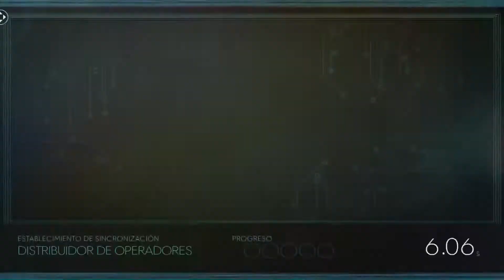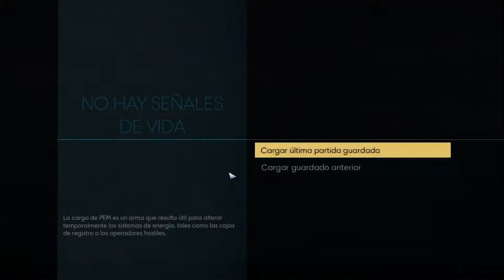Prey(2017) en pc Parte 11 Buscando la salida de archivos